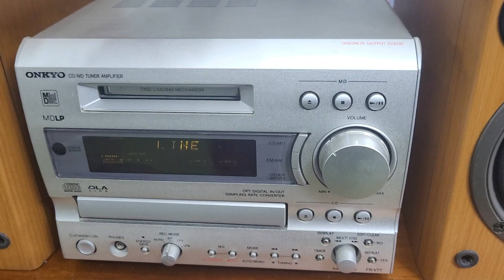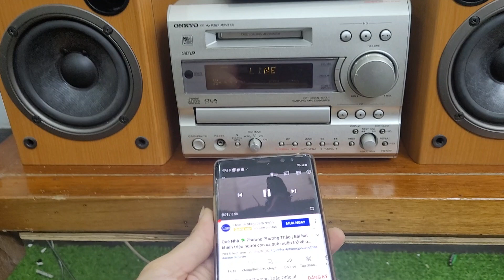Dàn onkyo v77 giá 2.190.000 chất âm mộc mạc cho ai thích nghe nhạc vàng.lh 0966594581 & 0979891682